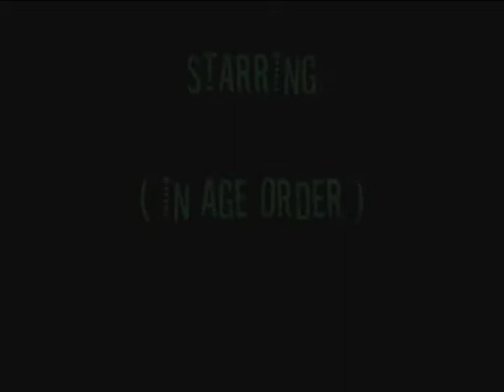Grandbabies Production 1